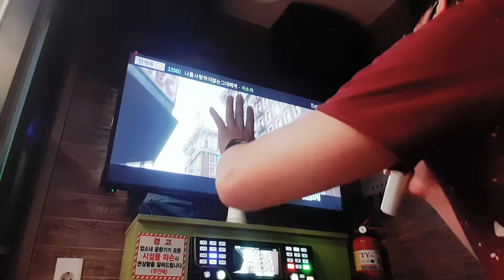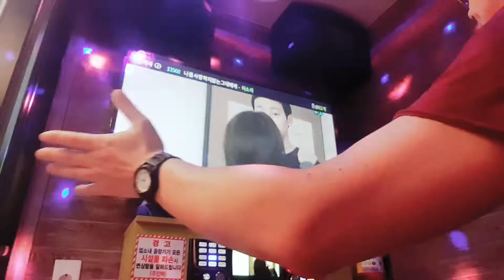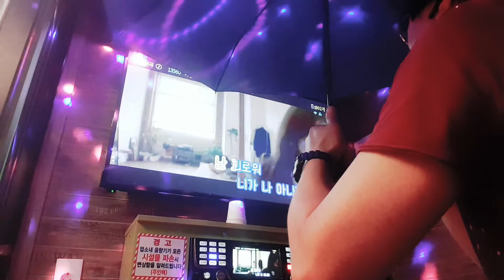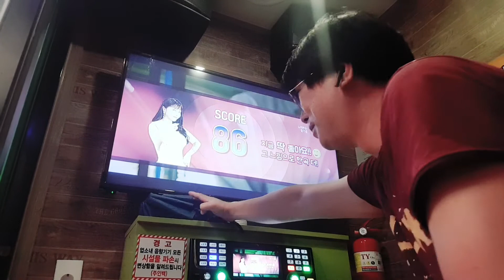WiK🇰🇷🎤이소라 나를 사랑하지 않는 그대 Cover by Kang min soo